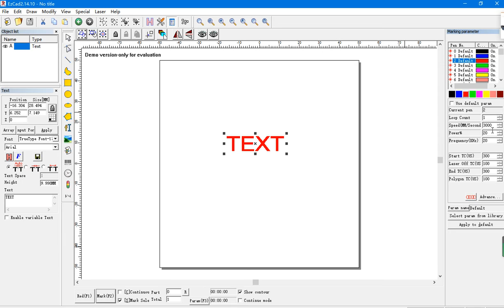differnet pen setting xt laser